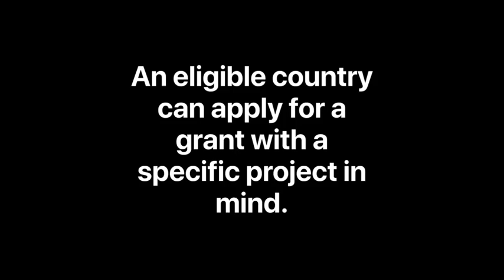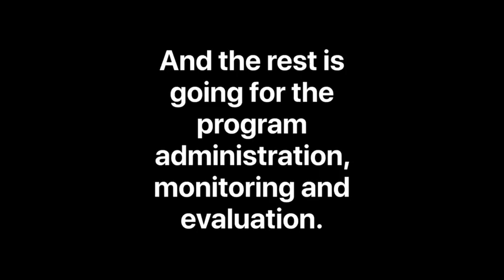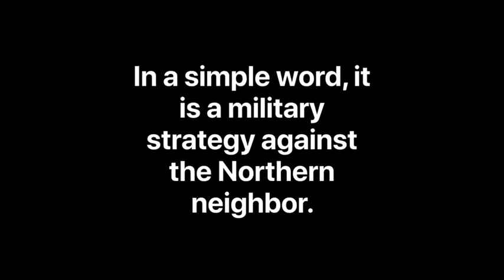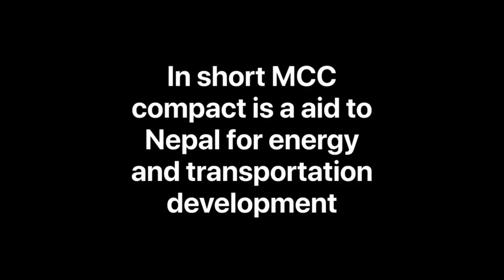why MCC ???? MCC NEPAL KO LAGI???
Mcc nepal ,